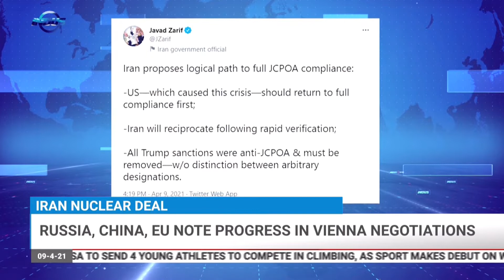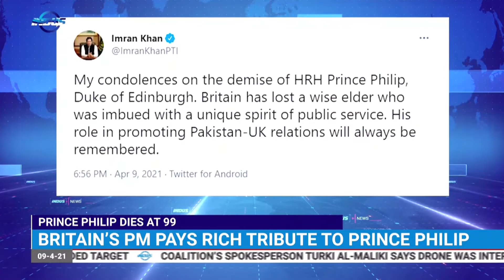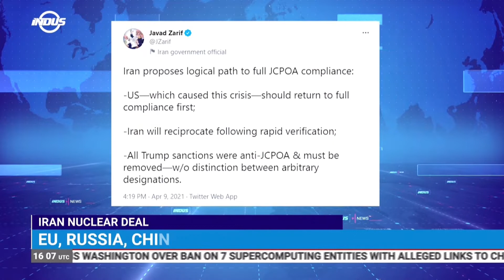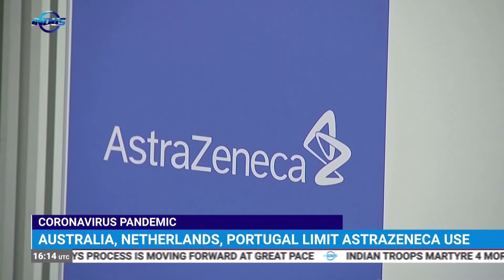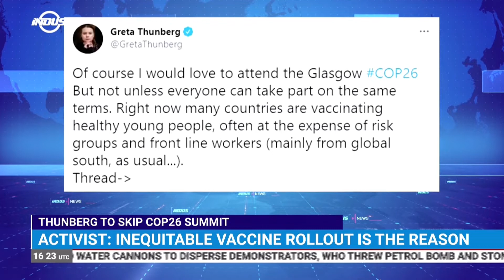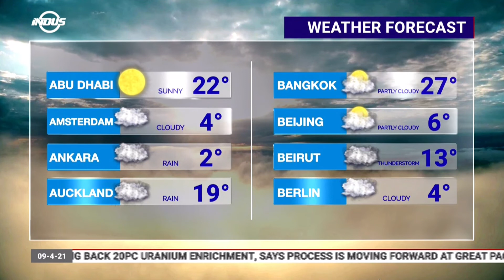Indus News Bulletin | 16:00 UTC | 9th April 2021